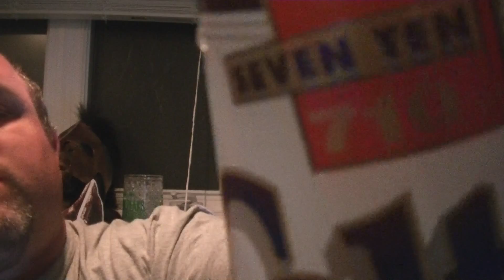Don't Stop 'Till You Malt Enough - #74